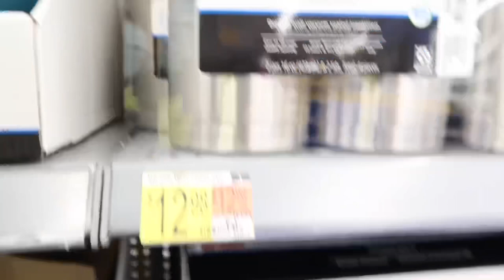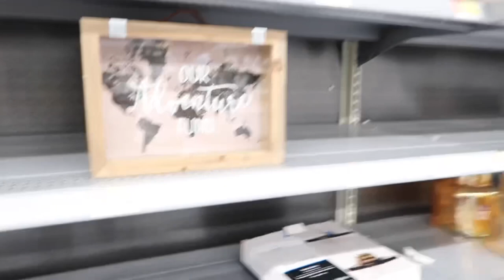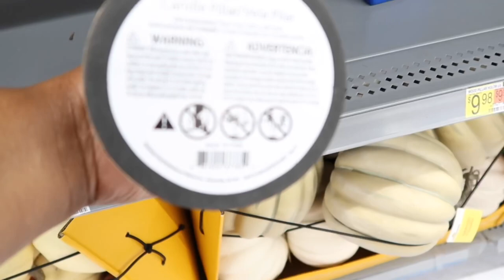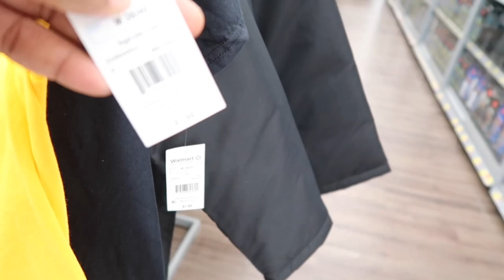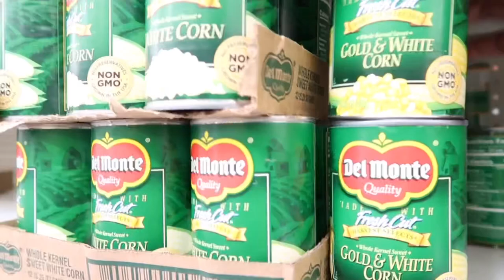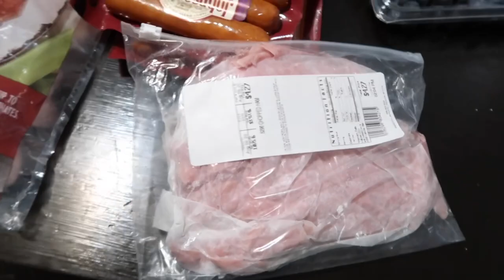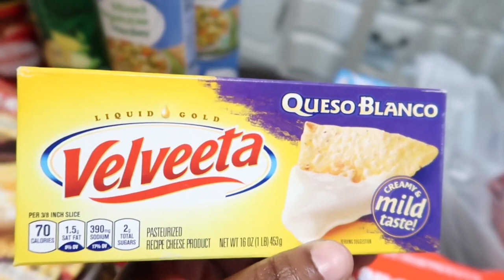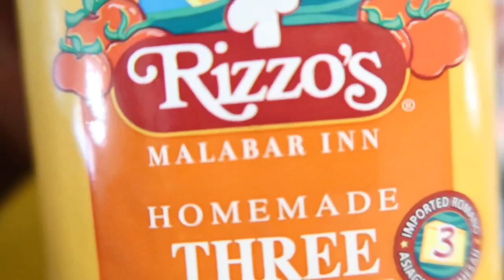WALMART SHOP WITH ME & GROCERY HAUL // SHYVONNE MELANIE TV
Hey Beautiful People! Hope you enjoy! Love you guys!

AMAZON ITEMS USED THAT I HAVE USED BEFORE:
*Stainless Steel Contact Paper for Backsplash
*Black Marble Contact Paper for Countertops
*Black and White Contact Paper
*Two Gourmet Non-Slip Kitchen Mats
*6 Funny Kitchen Wall Art Pictures

Product Name: Elechomes Cordless Vacuum Cleaner

Products Used
*Fiskars Chain Drive 7–16 Foot Extendable Pole Saw & Pruner (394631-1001),White
*BLACK+DECKER String Trimmer with Auto Feed, Electric, 6.5-Amp, 14-Inch (BESTA510)
*Sun Joe SPX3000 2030 Max PSI 1.76 GPM 14.5-Amp Electric Pressure Washer.

Items used for Mantle Makeover/Transformation (Purchased from Home Depot)
 Premium Heavy Duty High Hide Sealer and Stain Blocker
-Behr Urethane Alkyd Semi-Gloss Enamel
-Krud Kutter Cleaner and Degreaser
-2 Paint Brushes
-Painters Tape

GOOVI Cordless Vacuum Cleaner:
Product name :cordless vacuum cleaner
5%off code: 05FEU629
Original price: $98.96
after code：$94.01
Deadline:5/13/2020

Elechomes Air Purifier:
Product Name:  New Arrival Elechomes Smart Pro Series Air Purifier for Home Large Room with True HEPA Filter

NEW HOME DECOR ITEMS:

Home is my Happy Place Pillow

Yellow Stripe Throw Pillow

ROBIT ROBOT VACUUM CLEANER

GEMITTO Expandable Microwave Oven Rack

SOCIAL MEDIA